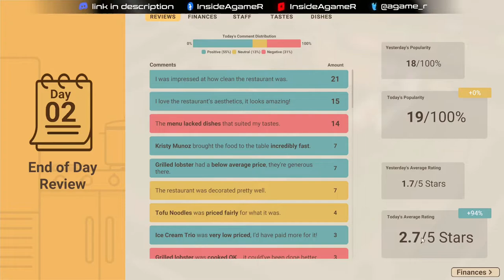FULL VERSION 1.0 OUT NOW - Recipe For Disaster - Sandbox Mode - Adding New Dishes And Staff #3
Recipe for Disaster is a management sim that captures the fast-paced, drama-filled environment of a professional kitchen and dining room. Build your dream restaurant, create recipes, design menus and manage your staff, all while contending with demanding customers and disastrous situations!

Storage --
2TB Main SSD
540 GB M2.e ssd
2TB Game Install Drive